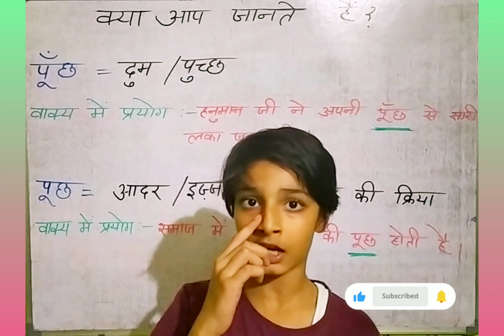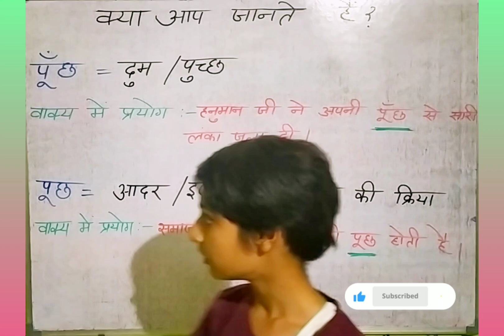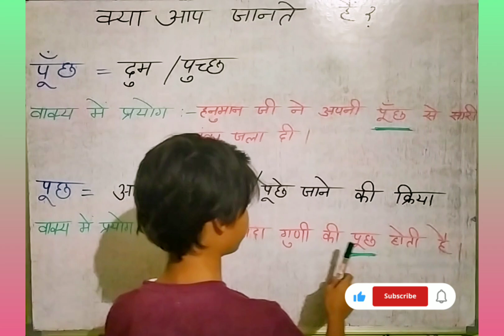समदर्शी भिन्नार्थक शब्द/पूंछ और पूछ शब्दों में अंतर/पूंछ शब्द का अर्थ/पूछ शब्द का अर्थ